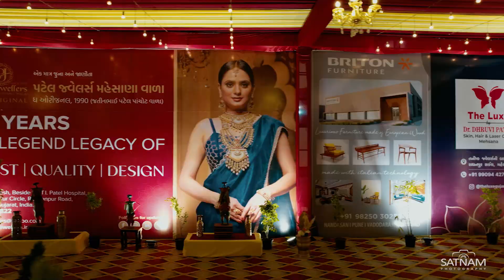RAMZAT 2024 CINEMATIC HIGHLIGHT DAY -2 | JCI GRAND GARBA - UNJHA | Satnam Photography